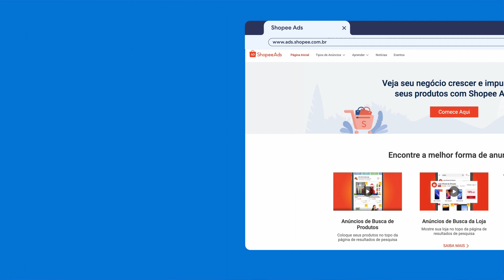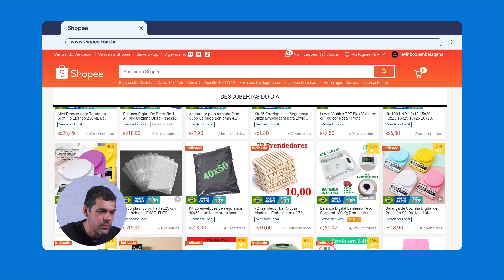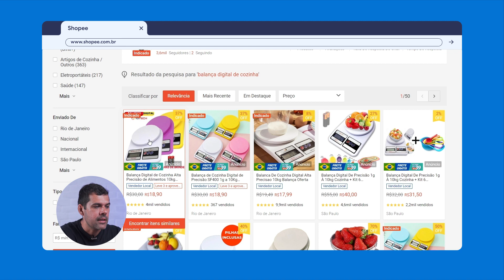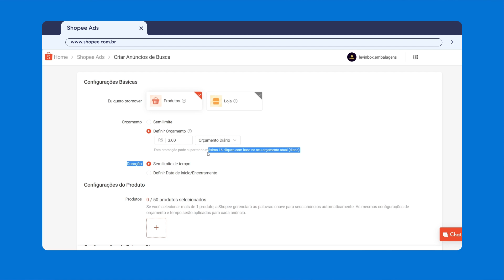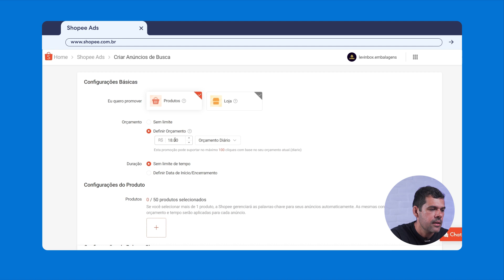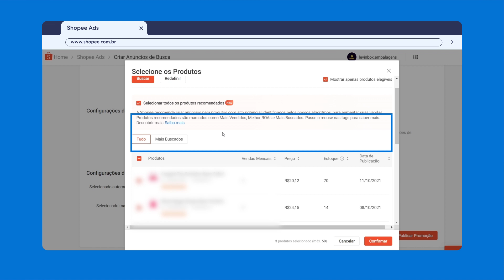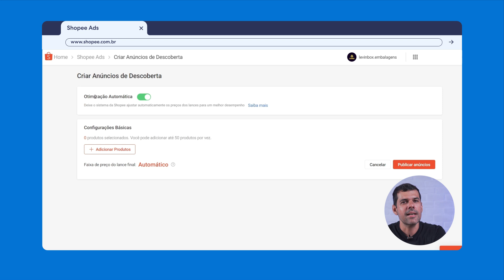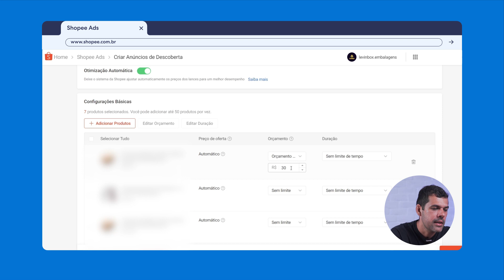Como ANUNCIAR na SHOPEE? [Guia Shopee ADS 2023]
👉 Ainda não vende online? Então crie agora mesmo a sua LOJA VIRTUAL GRÁTIS e comece a ganhar dinheiro na internet

Quer saber como anunciar na Shopee? Veio ao lugar certo, neste vídeo, Josué Aragão ensina o passo a passo completo de como anunciar na Shopee e aumentar as vendas na plataforma.

Portanto, aperte o play e assista até o final para aprender de uma vez por todas como anunciar na Shopee.

⏱️TIMESTAMP
00:00 - Intro: Como anunciar na Shopee? Shopee Ads
00:52 - Como anunciar na Shopee?
03:50 - Como criar anúncios no Shopee Ads?
00:52 - Como anunciar na Shopee?
O primeiro passo de como anunciar na Shopee é acessando a plataforma e conhecendo os formatos de anúncios que ela oferece.
03:50 - Como criar anúncios no Shopee Ads?
Depois, seguindo os passos de como anunciar na Shopee, você deverá escolher o seu modelo de anúncio e começar a criar suas campanhas.